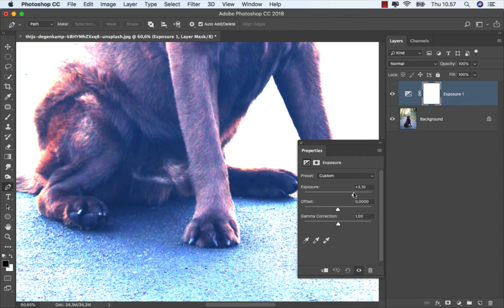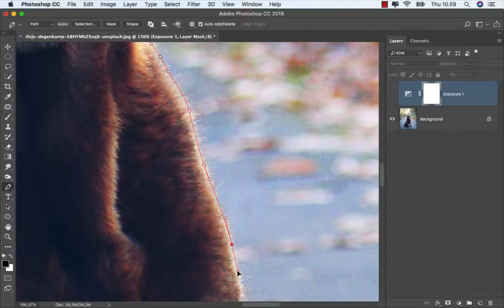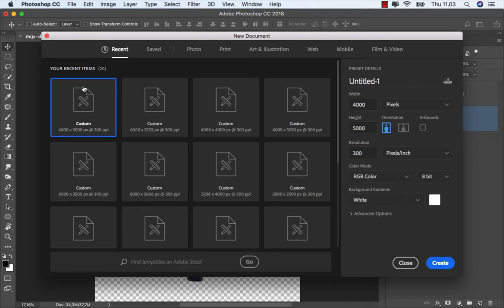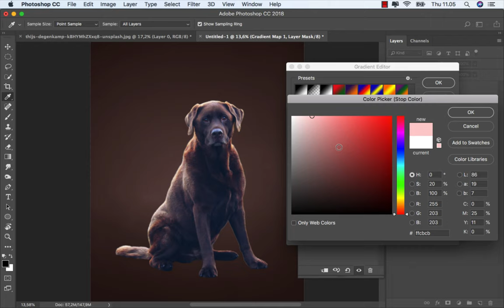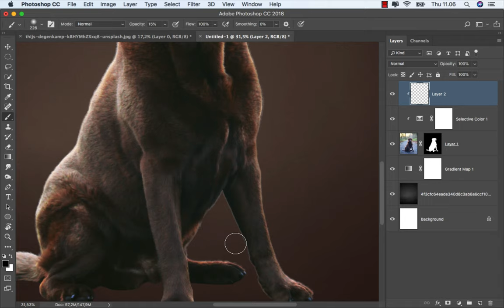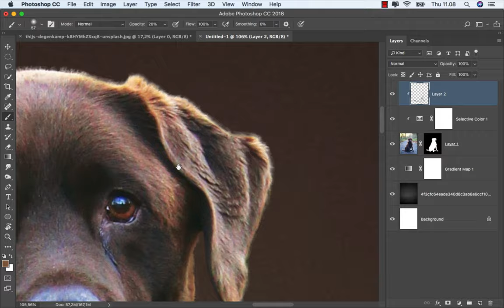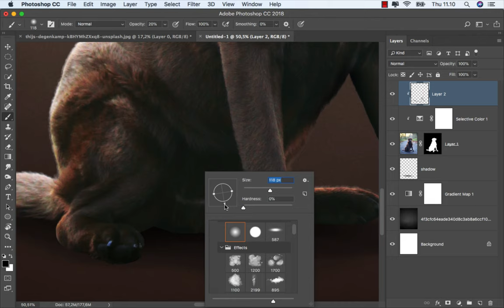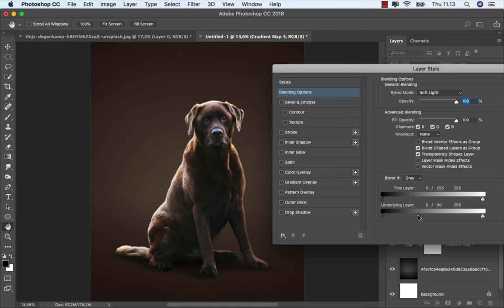Pet Photo Retouch Fine Art Photoshop Tutorial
This video tutorial discusses how to make edited pet photos to look like fine art